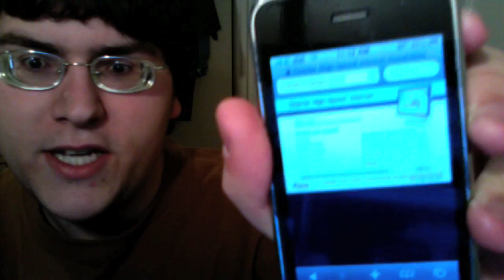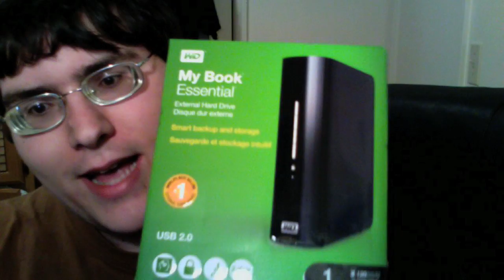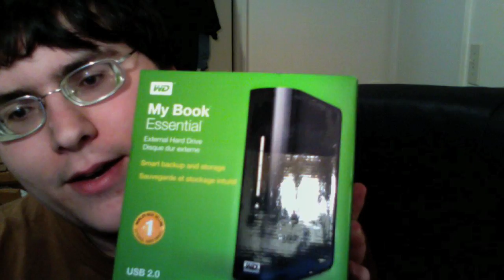Western Digital 1TB Hard Drive Unboxing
Needed it guys!! Lol. Unboxing Video

YEY For my internet finally working! effing noobs